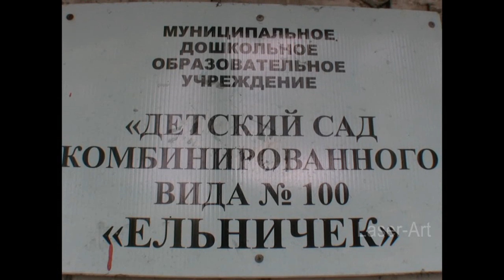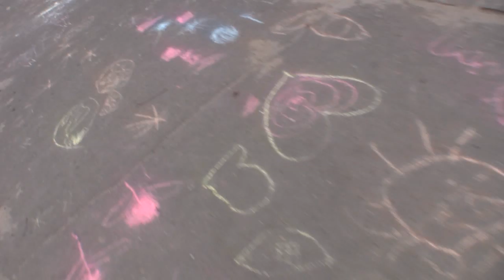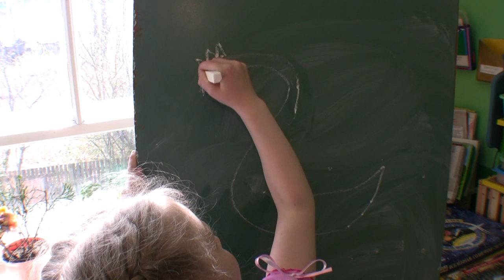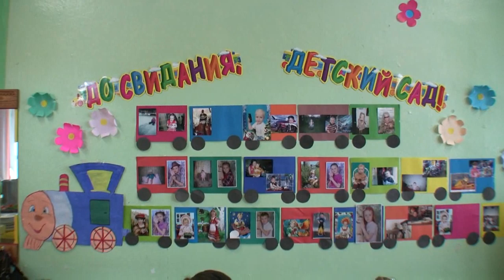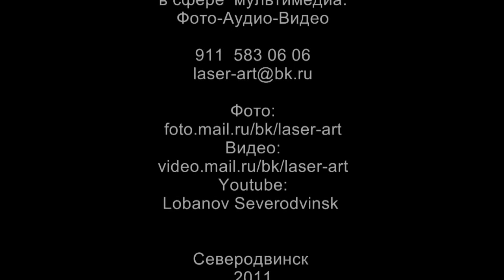Детская страна (Владимир Лобанов, Severodvinsk ) HD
"Ельничек"  - детский садик на левом берегу реки "Северная Двина"

Фрагмент из большого фильма "Моя детская страна". Обычно садик я начинаю снимать еще с новогоднего утренника и потом все самые яркие события садичной жизни, включая выпускной бал. В таком фильме может быть 10-12 самостоятельных сюжетных блоков: занятия, прогулки, спорт, обед, сон, утренники, выпускной бал и яркие динамичные клипы в начале и конце фильма. Объем съемок и продолжительность фильма определяют родители при согласовании заказа.